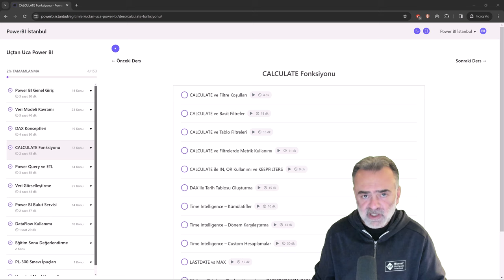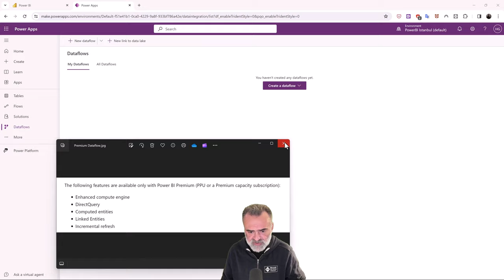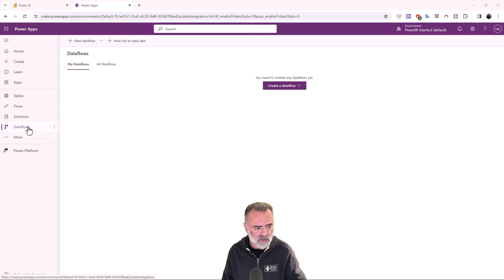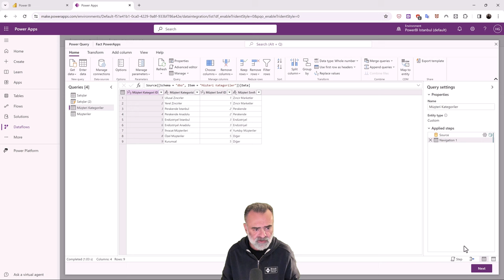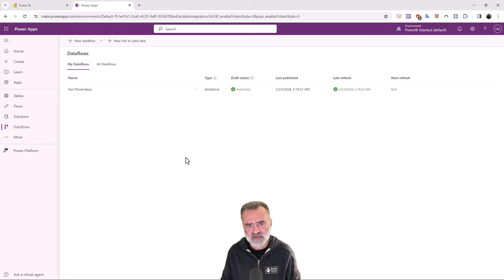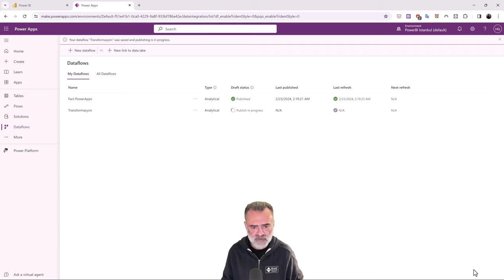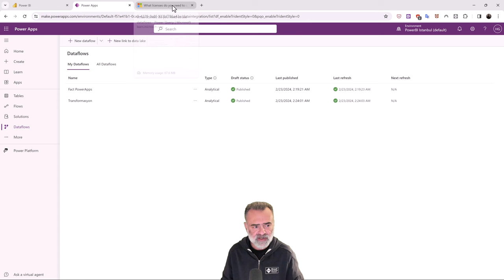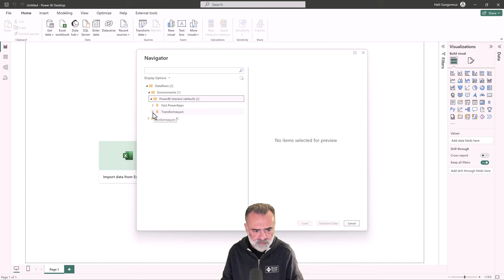Power BI Eğitimi - Powerapps Dataflow vs Power BI Dataflow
Powerapps'teki ve Power BI'daki dataflow'lar arasındaki farklar ne? Hangisini kullanmak daha avantajlı? Power BI Eğitimi serisi - Bu kayıt PowerBI.İstanbul'daki Uçtan Uca Power BI eğitiminden alınmıştır. Detaylı içerik için linki ziyaret edebilirsiniz.⬇️